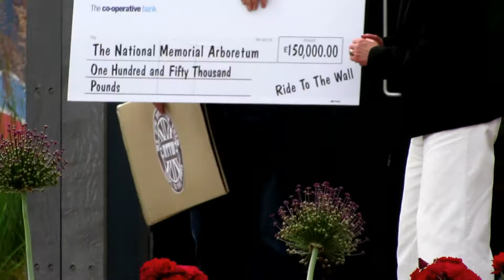Ride To The Wall service & cheque presentation at National Memorial Arboretum Armed Forces Day 2023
Ride To The Wall RTTW service and cheque presentation at the National Memorial Arboretum in Staffordshire on Armed Forces Day 24 June 2023.